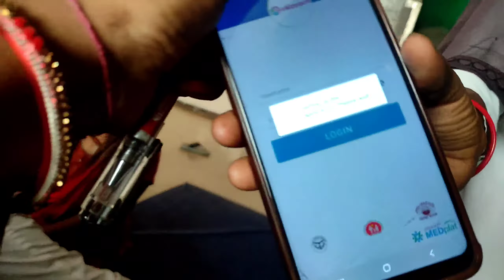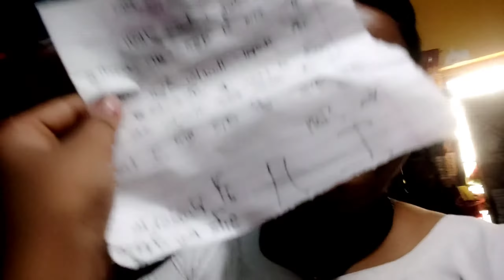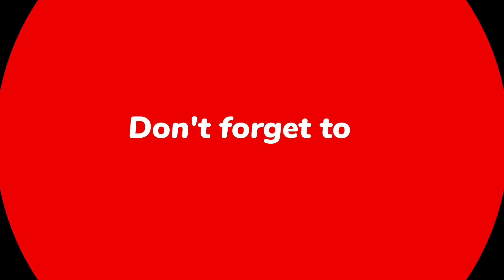बच्चो 🥰 के लिए लिखा एक लेटर ✉️ || उन्हें आया बहुत पसंद 😍 || देखिये लेटर में क्या 🤭🤫 लिखा था.......